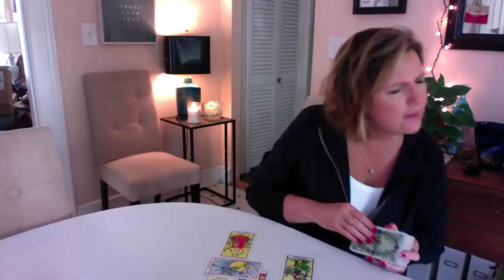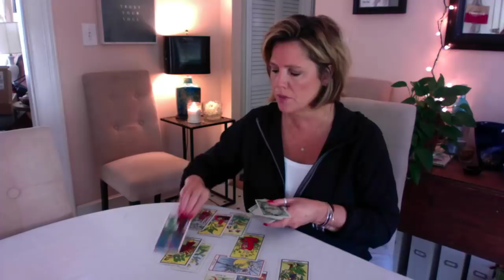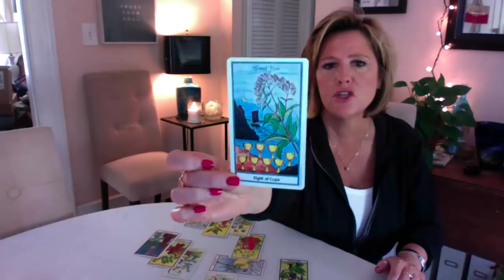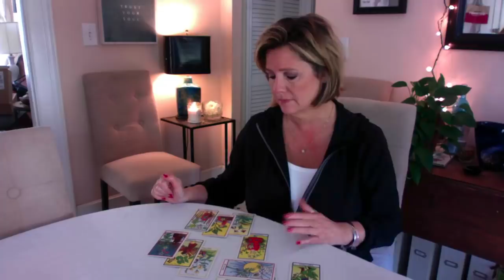The Weekly LEO: Embracing *the choice* May 10-17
Also...check out your May reading for your zodiac *special* $1 each sign as a thank you for the 100k subscriber milestone!

Links for the decks - coming soon!!!